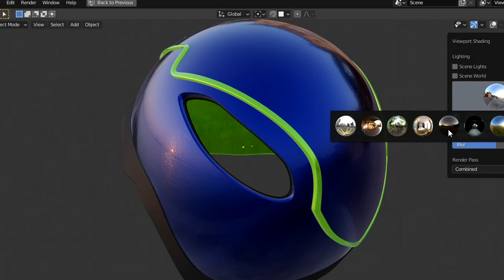Paw Patrol Chase's Spy Helmet Blender Preview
Chase's Spy Helmet Made in Blender.